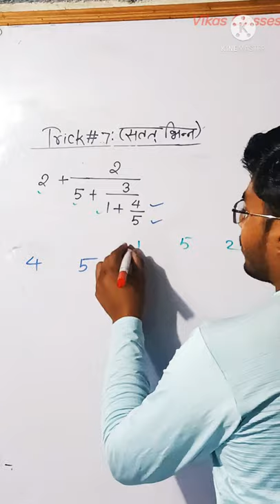continued fraction( सतत भिन्न) Trick:7 By Target With Vikas Classes